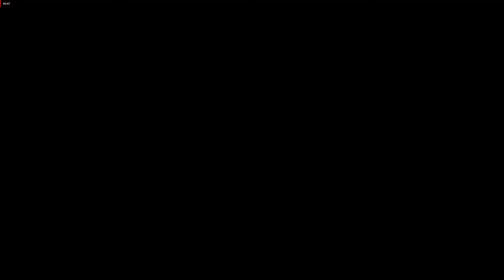Prey Moon Crash (No Commentary) Escape 4 & 5. No one left behind.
If you choose to tackle the more complex routes first you should be left with a leisurely sprint to the finish line. Here i left the "Volunteer" and Security till last.

Timestamps:

0:06 - Loadout (Vjay)
0:46 - Launch Simulation
1:51 - Ludicrous Speed activated
2:35 - Shark repellent
3:35 - Don't worry about it
4:20 - Vjay Blazkowicz
5:15 - Dynamic entry and done
7:03 - Loadout (Volunteer)
7:42 - Final Launch
8:11 - Quiet jog to the labs
9:37 - Parkour into portal

Vjay is the toughest character in the roster by far. If you worry about corruption or find lots of big Typhon spawned, take him in and go hunting Delay_Loops.

The Volunteer has has the lowest HP. Keep the poor guy safe.

Again if you have any questions about Moon Crash i'll try help out.